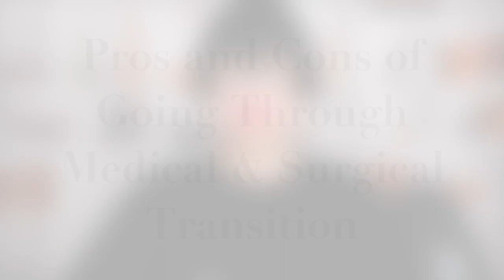What Are the Pros and Cons of Going Through Medical & Surgical Gender Transition?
Deciding on going through a medical and surgical transition is a personal decision. As such, taking all the considerations of pros and cons is essential.

🤝If you want to work with me 1:1, I highly recommend setting up a free 15-minute phone consult with me to get insight on whether I can help your situation and to offer you an assessment of how long it may take to gain clarity.

👉FREE! The Ultimate 4-Page Trans Femme Transition Checklist
👉FREE! PDF Copy of My Book
👉FREE "AM I TRANS?" Quiz

👇Transform U With Dr. Z equips you with powerful tools to combat gender dysphoria, break the cycle of imposter syndrome, and crash transition fears👇

🫶Follow Me for Daily Tips & Advice on How to Deal with Gender Dysphoria on Social Channels!

Hello Friends! I'm Dr Z, and this is a channel where I help you break free from dysphoria!

I am a clinical psychologist specializing in the transgender field, working with adults only. For the past 18 years, my work has focused on Gender Dysphoria and the formation of gender identity. I provide online therapy for residents of California, New York, Texas, and Florida.

👉NOTE: I work solely with adults, and all video content is marked for adults only. As such, the information shared is based on my experience working with adults only.